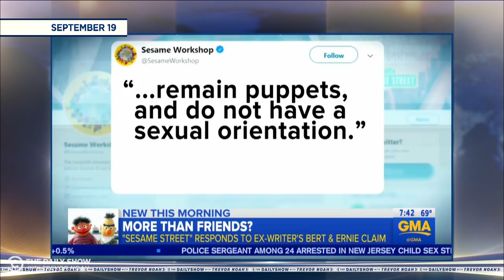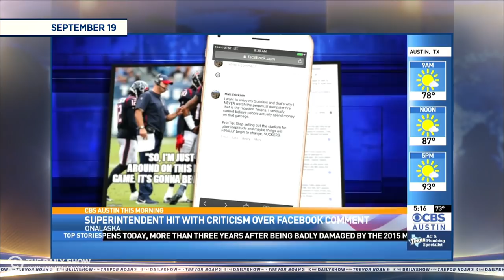Bert and Ernie’s Sexuality & Trump’s Toad Penis | The Daily Show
The internet speculates about whether Bert and Ernie are gay, a Texas school superintendent makes a racist comment, and Stormy Daniels reveals what Trump’s penis looks like.